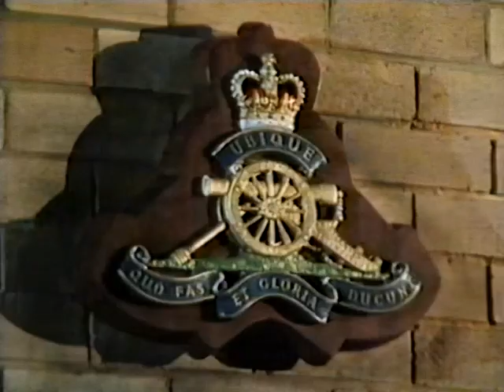Patrol Boat - S02E06 - Spoils of War